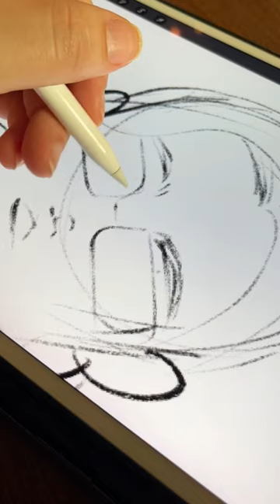Draw with me at a coffee shop